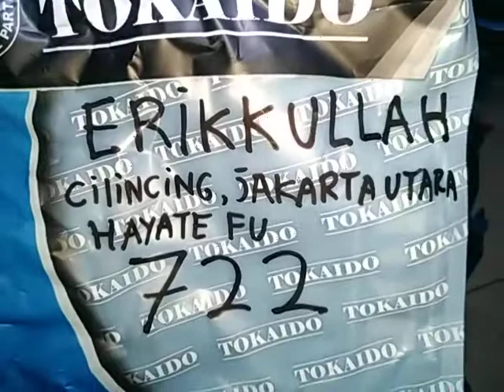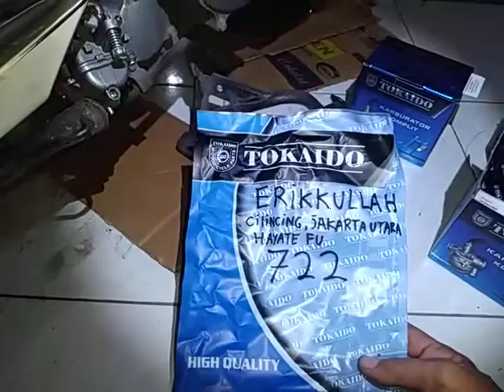722.KARBURATOR SKYWAVE ERIKKULLAH CILINCING JAKARTA UTARA